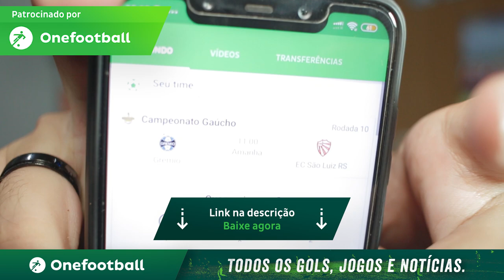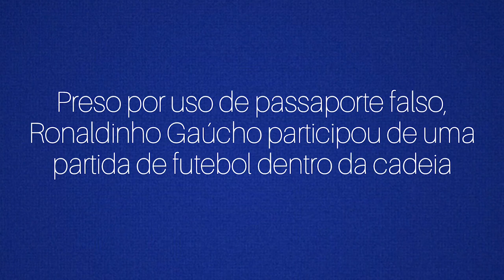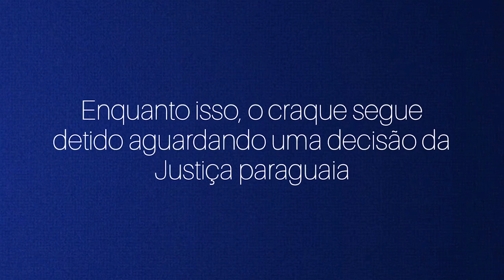VEJA! RONALDINHO JOGANDO NA PRISÃO! VENCEU DE 11 a 2!